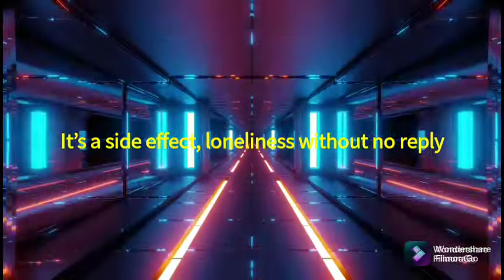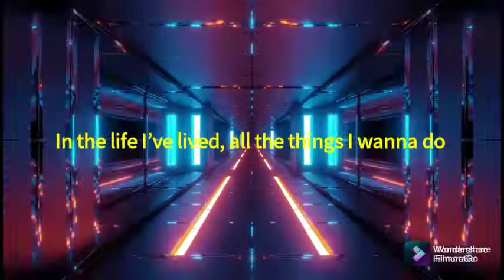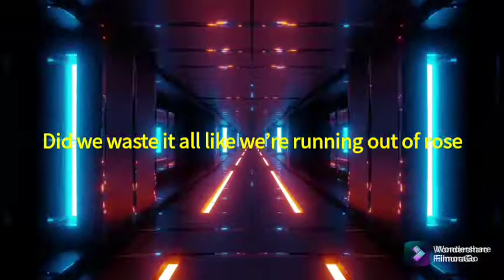Walker Running out of roses || remix || Fuchsia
Hello and welcome guys, here is a remix of your fav song running out of roses by Alan Walker. But hope you'll like it. 😊😊

lyrics:-

I’m all by myself, seen this show a 1000 times
It’s a side effect, loneliness without no reply
In my mind, I just keep pretending it’s a big old lie
Big old lie, big old lie

Dancing on the tables, city full of angels
Dreams of diamonds and gold
All the different faces, ones I used to hate
I miss them now that they’re gone

Oh my god did we go too far?
Did we waste it all like we’re running out of roses
Plastic cups did we laugh enough?
Looking back on us now that everything is over

On a night like this, all I know is what I should’ve said
In the life I’ve lived, all the things I wanna do again
When the silence sings, swear I’ll never let a day go by
Day go by, day go by